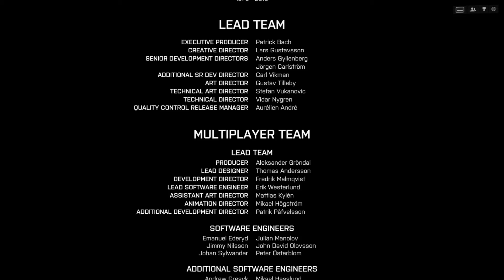Battlefield 4: [Part 8] The End